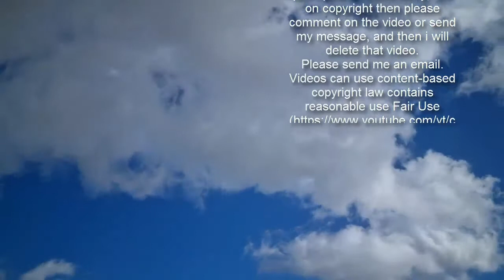Zack Snyder’s Justice League Debuts First Trailer for 4-Hour-Long Film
Advertisement   The Snyder Cut is finally ready.    Zack Snyder and HBO Max unveiled the first trailer for the director's 4-hour-long version of 2017's Justice League, titled Zack Snyder's Justice League to the excitement of plenty of fans.   Get push notifications with news, features and more.   Follow  Following  You'll get the latest updates on this topic in your browser notifications.    Most excitingly, the two-minute long trailer teases a confrontation between Ben Affleck's Batman and Jared Leto's Joker.    Snyder, 54, stepped away from the original version of the film after the death of his daughter Autumn in 2017. Joss Whedon stepped in to direct the rest of the movie so Snyder could cope with the loss.    After the movie was released to mixed reviews, fans began a relentless campaign for the "Snyder cut" of the film. Their bid paid off three years later when Snyder confirmed he was working on his own cut of the film for HBO Max.    "I want to thank HBO Max and Warner Brothers for this brave gesture of supporting artists and allowing their true visions to be realized. Also a special thank you to all of those involved in the SnyderCut movement for making this a reality," said Snyder at the time.    The movie features the epic team-up of DC superheroes: Ben Affleck's Batman, Gal Gadot's Wonder Woman, Henry Cavill's Superman, Jason Momoa's Aquaman, Ezra Miller's the Flash and Ray Fisher's Cyborg, including Jared Leto's Joker from Suicide Squad.    Zack Snyder's Justice League debuts on HBO Max on March 18.